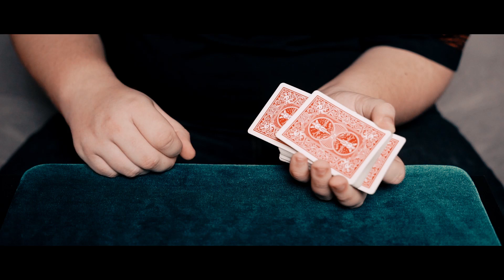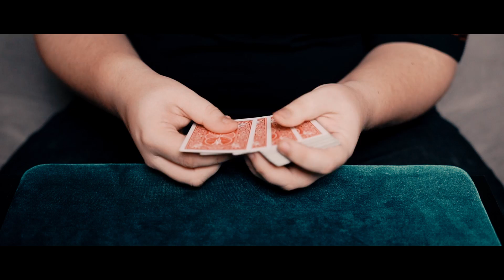НЕВЕРОЯТНАЯ КОМБИНАЦИЯ ФОКУСОВ С КАРТАМИ / ОБУЧЕНИЕ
Я покажу вам невероятную комбинацию фокусов с картами, а также сделаю подробное обучение на эти фокусы с картами. Эта комбинация подойдет и новичкам и любителям.